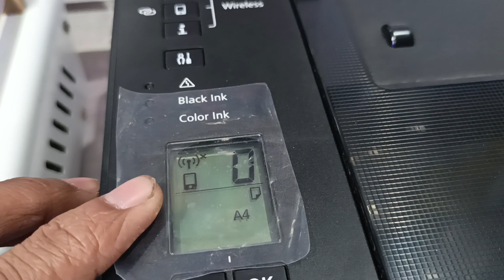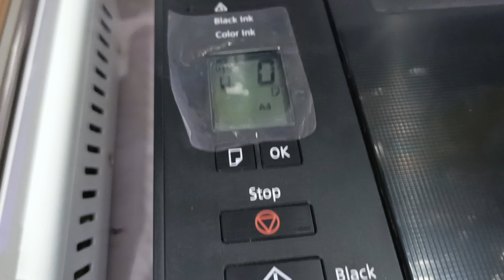Canon printer ( मोबाईल से प्रिंट फोटो कैसे निकाले ) Full jankari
@ canone printer full jankari

mobile se printer connect kaise karen

mobile se print photo kaise nikale printer se

canon printer ka Wi-Fi password kya hai mobile se connect kaise karen

@canon printer se photo copy kaise karen

photocopy kaise karen